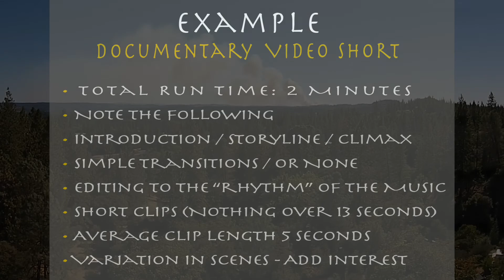Learn To Edit Schmuck! - Watch in HD!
Make a short, effective Youtube video that your viewers won't BAIL OUT ON! Shoot from various vantage points, mix it up and throw in interesting SHORT clips. Produce for the viewer, NOT for yourself! Edit to the music and use simple transitions.

We're going to start adding names to the "Demunseed Prize Wheel!"